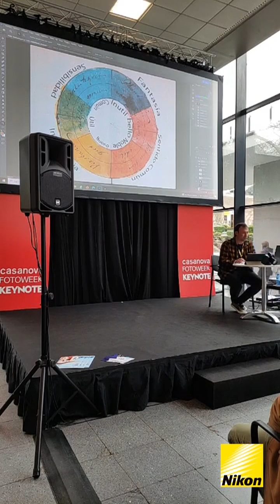Keynote Sergio Abello | Photo Forum Fest 2022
Disfruta del keynote de Sergio Abello, fotógrafo de naturaleza, que tuvo lugar durante el pasado Photo Forum Fest 2022, la fiesta de la fotografía en Barcelona.

En este keynote, Sergio, habló del color como elemento compositivo.